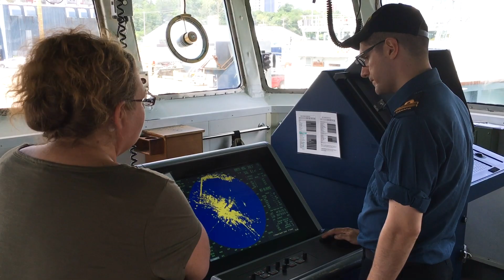"A Day in the Life of..." a Royal Canadian Navy member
This video presents the story of Staci Andrews of Service Canada. Staci experienced “A Day in the Life of…” a Royal Canadian Navy member with the Royal Canadian Navy in Halifax, Nova Scotia. She was the lucky participant of an initiative that was part of the 2017 Government of Canada Workplace Charitable Campaign.